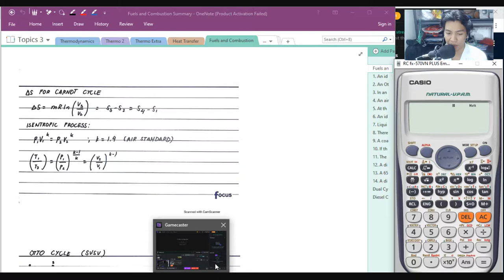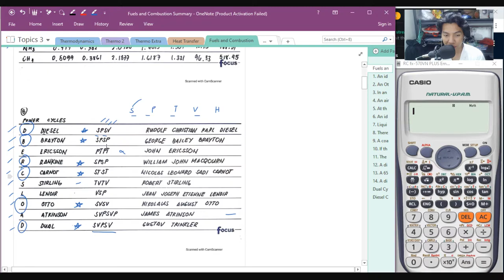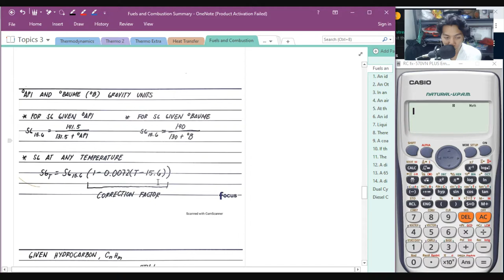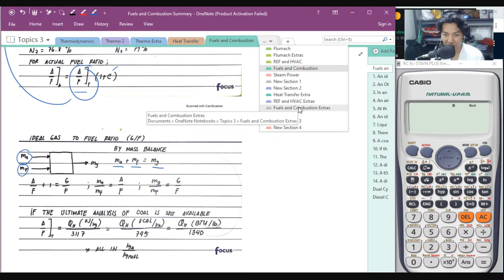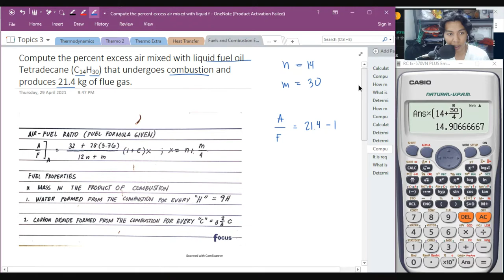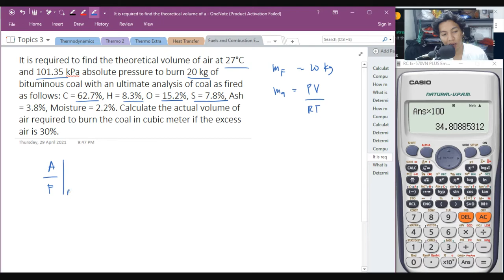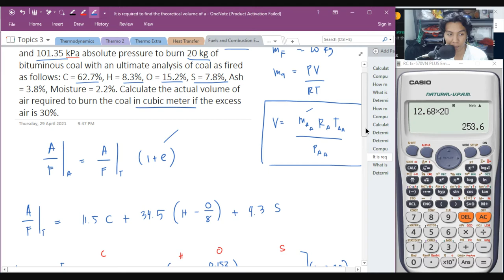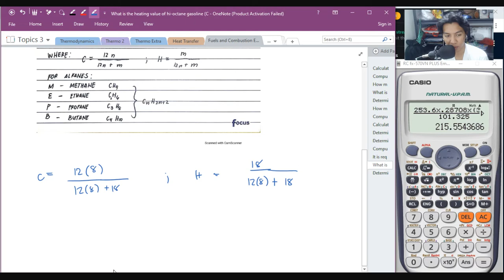Fuels and Combustion Extras